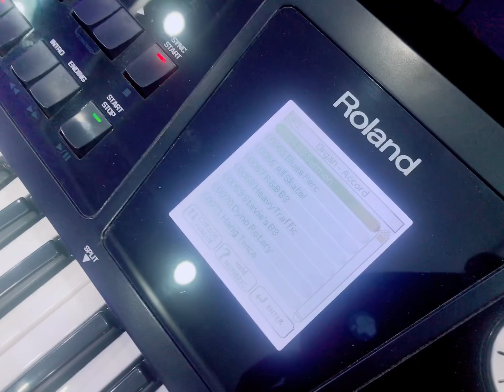Roland BK5 giao khách Quận 1 sđt/zalo 0989723703